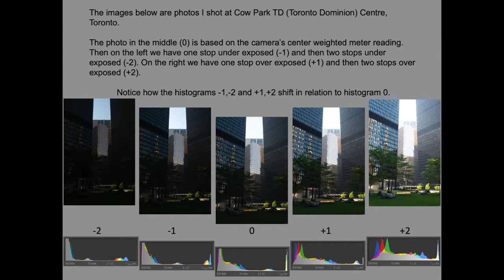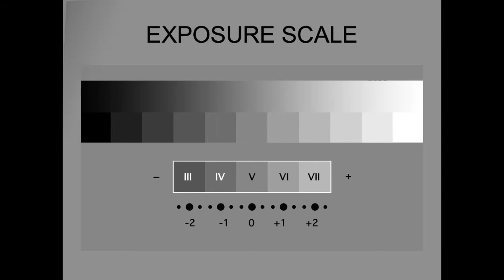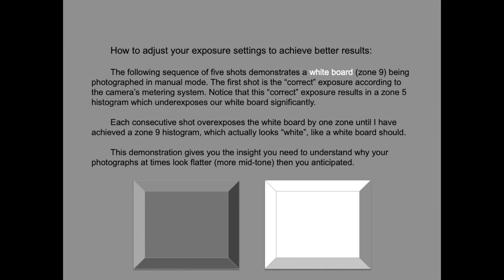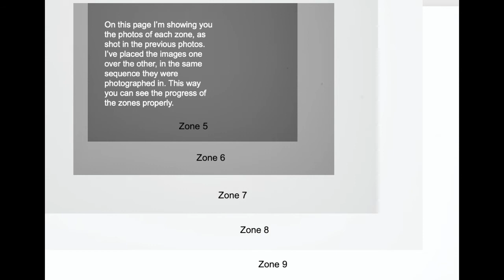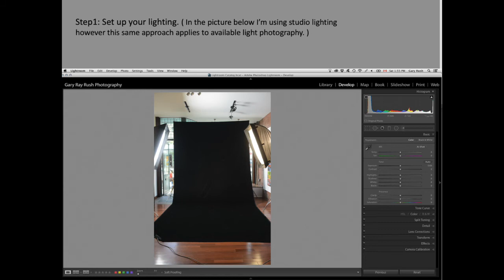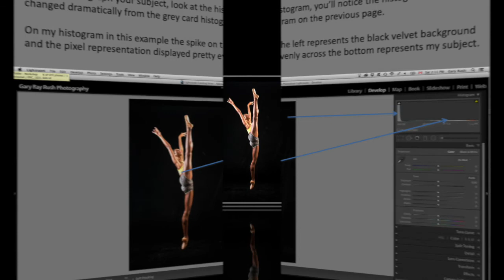Intro to the Zone System lesson 4 How to adjust your exposure settings to achieve better results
Final lesson in this series. Learn how to adjust your exposure settings on your camera to achieve more accurate and better exposures!